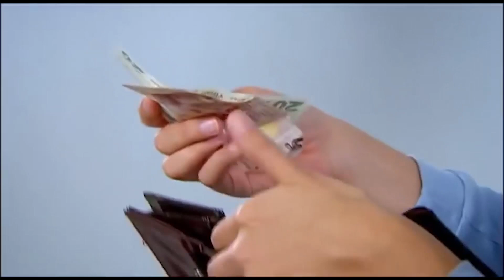Bahar vino a visitar Berat - Perdóname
Bahar Es Fiel